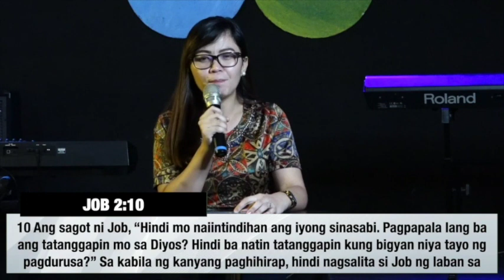THE PURPOSE OF TRIALS | PRAYER ENCOUNTER | 10APR21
Madalas ka bang napapa-sana all sa mga mabubuting karanasan ng iba? Sa oras na ito, pag-usapan natin kung gaano kabuti ang Diyos kahit sa panahon ng kabigatan at pagsubok. Sa ating pagkalugmok, maging sa pagkaubos, katulad ni Job tayo ay lumapit sa Diyos at dinggin ang Kaniyang tinig na magdudulot sa atin ng pag-ahon sa mabigat na mundo.